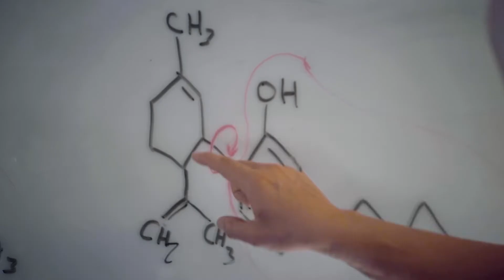Campus Tour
Colorado State University is charging forward - creating a more sustainable world, driving innovation, lifting the human spirit, and creating brighter futures for students.